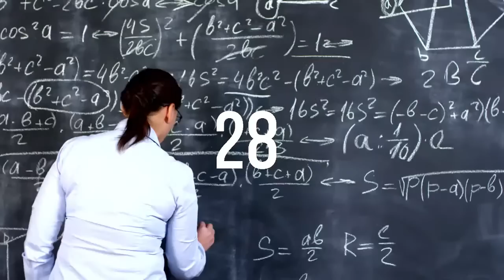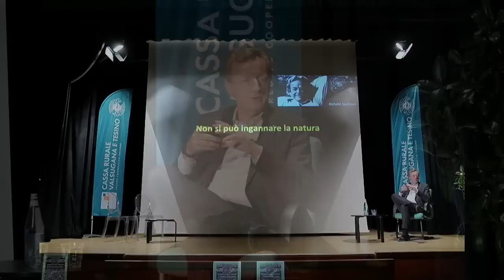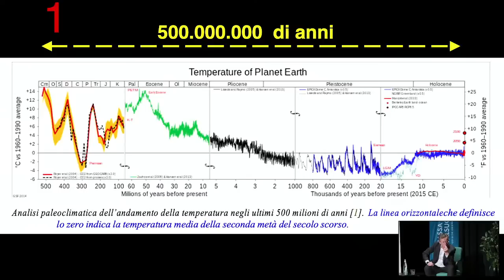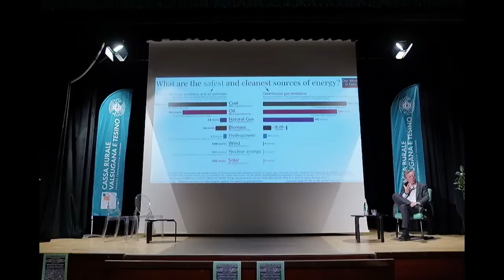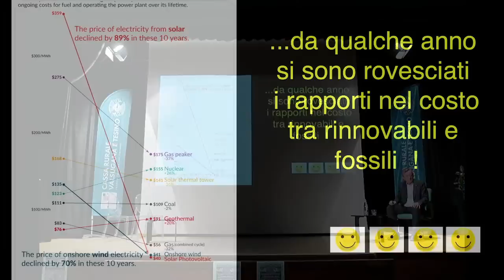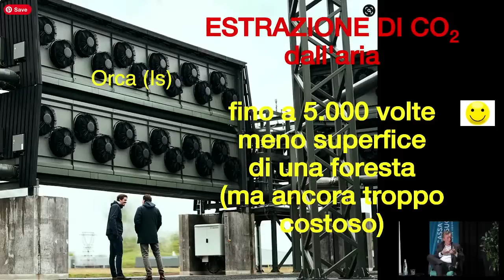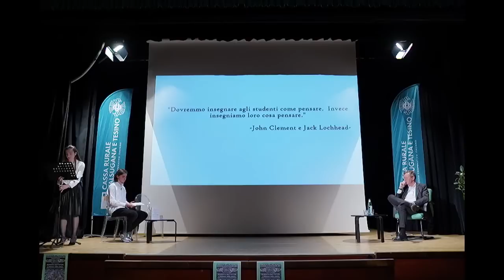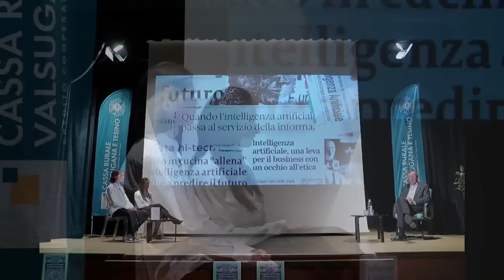Pensiero in Evoluzione 2023 - L'Alfabeto della Natura con Roberto Battiston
Pensiero in Evoluzione 2023 - L'Alfabeto della Natura - Affidarsi alla scienza per interpretare il mondo

Siamo lieti di invitarvi alla seconda serata di Pensiero in Evoluzione 2023, l’incontro con il fisico ROBERTO BATTISTON, il 31 marzo alle ore 20.00 presso l’Auditorium dell’Istituto Degasperi di Borgo. Attraverso un dialogo con alcuni studenti verrà presentato il suo ultimo libro, “L’alfabeto della natura” (Rizzoli, 2022).
Scopriremo così perché è importante affidarci alla scienza per interpretare il mondo e per poter affrontare in modo efficace i gravi problemi ambientali che lo affliggono.

Ingresso libero.